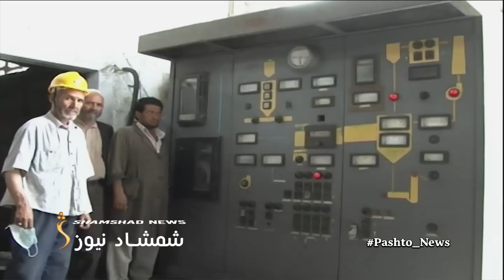Shamshad News 7 PM News - 26/07/2023 - د شمشاد نیوز د اوو بجو خبري ټولګه